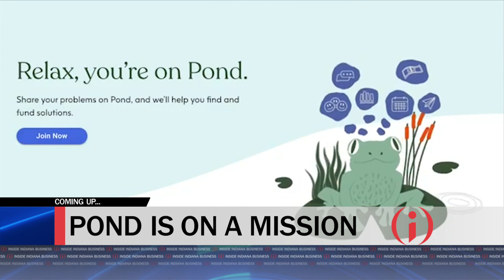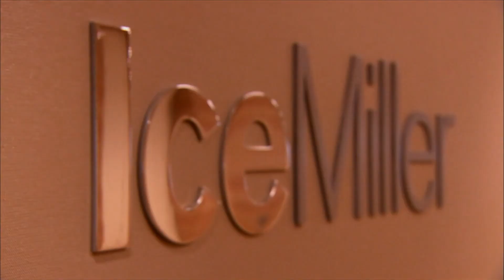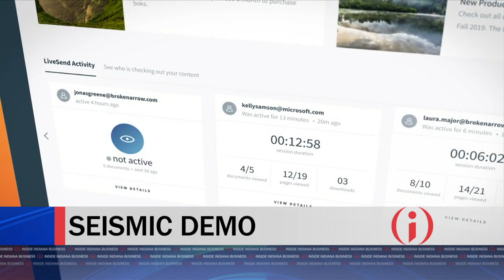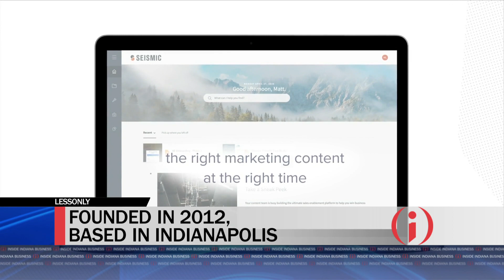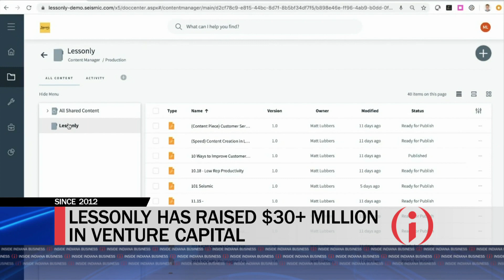Indy Tech Startup Cashing in Big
One of Indianapolis’ groundbreaking tech startups is cashing in on its success. Max Yoder has perspective on the acquisition by California-based Seismic and what it means for the state’s tech movement.